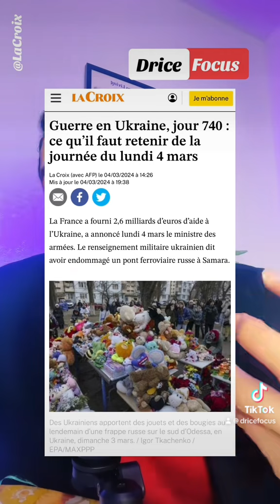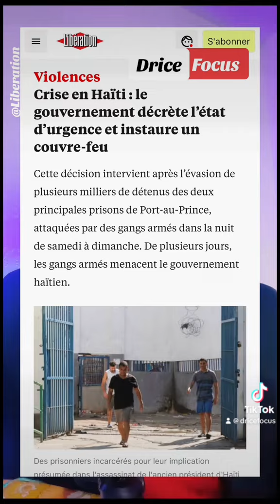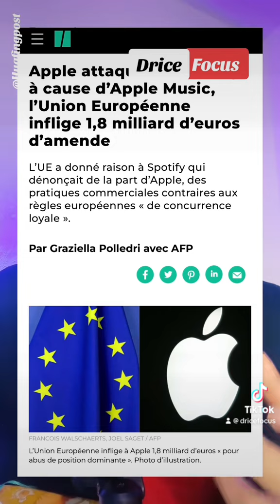Actualité du jour du 05 Mars 2024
Vous souhaitez faire une simulation avec Dricefocus afin de vous exercer et mieux vous préparer à votre entretien d’assimilation, cliquez sur le lien suivant :